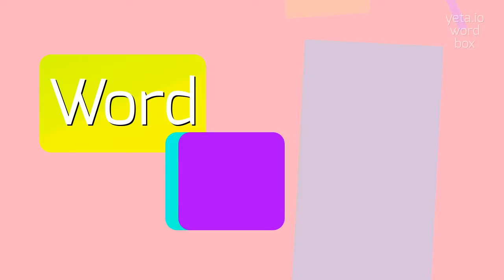How to say "grünewald"! (High Quality Voices)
Watch in this video how to say and pronounce "grünewald"!